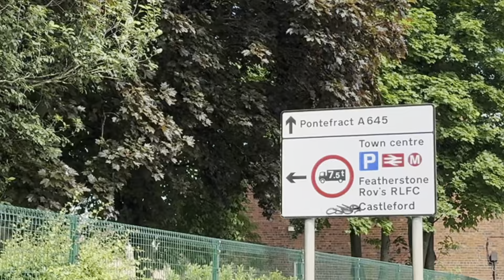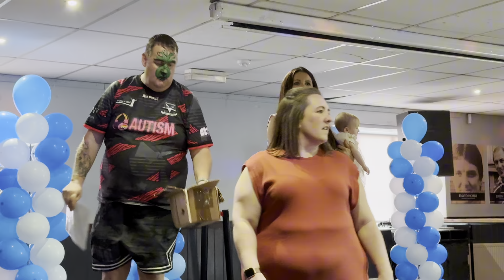Why RUGBY LEAGUE was made in YORKSHIRE & Rugby League AllStars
RUGBY LEAGUE - discovering the HISTORY, supporting LIFE FOR A KID, Little People UK & partying with the All Stars at Featherstone Rovers.